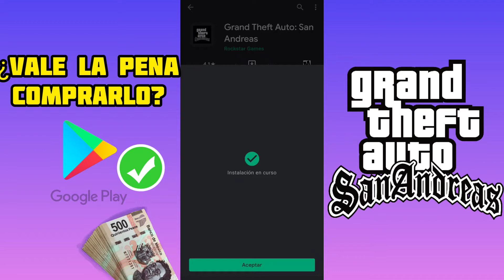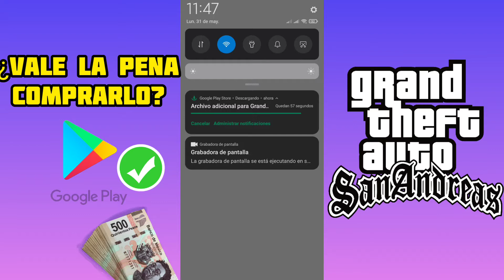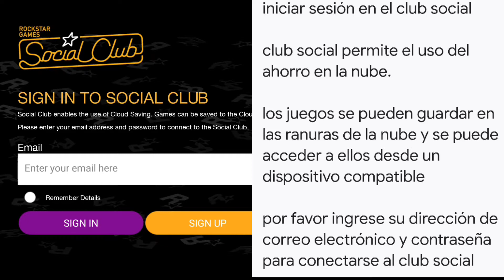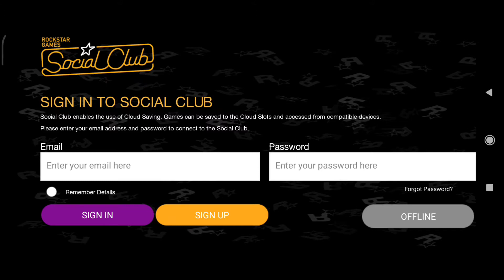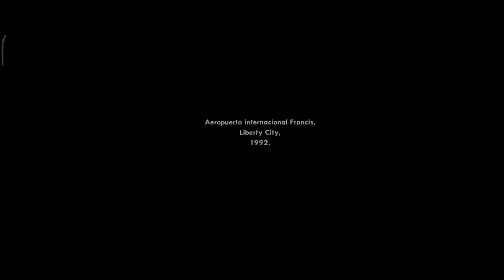GTA SAN ANDREAS COMPRANDOLO EN LA PLAY STORE